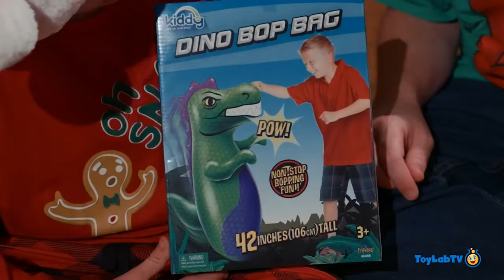Dinosaur Christmas Toys | T-Rex Ranch Adventures | Kids Songs | Moonbug Kids